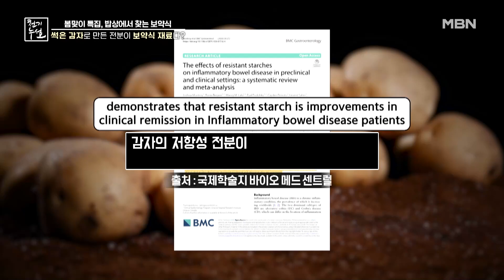전분이 된 썩은 감자로 만드는 보약식의 정체는? MBN 240223 방송